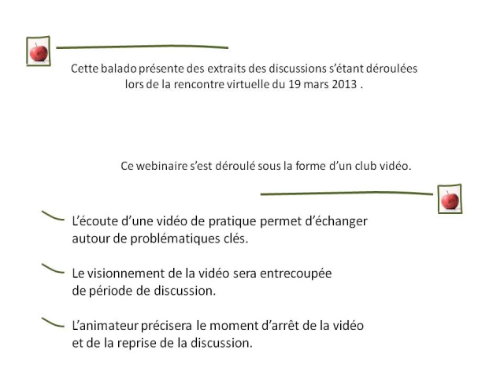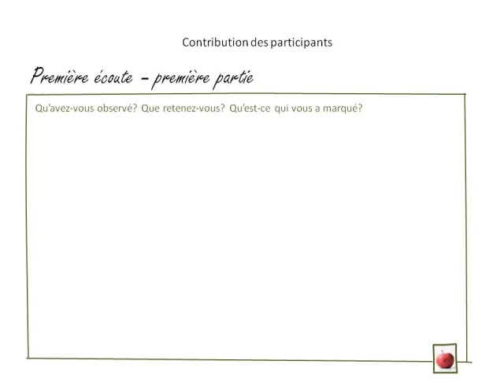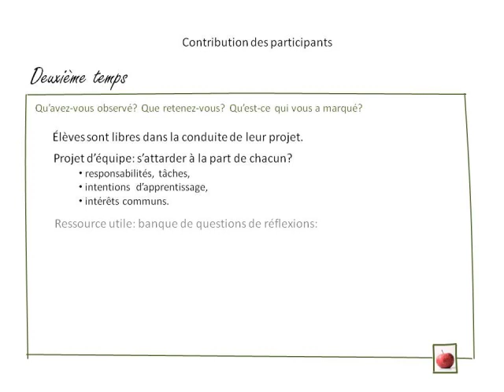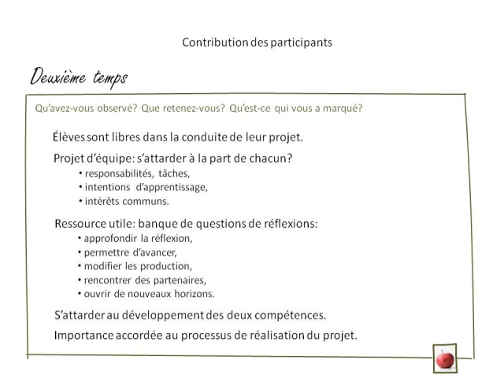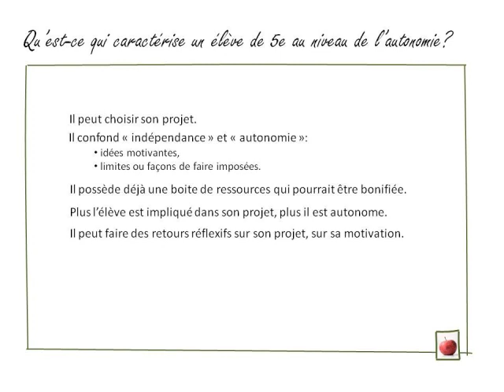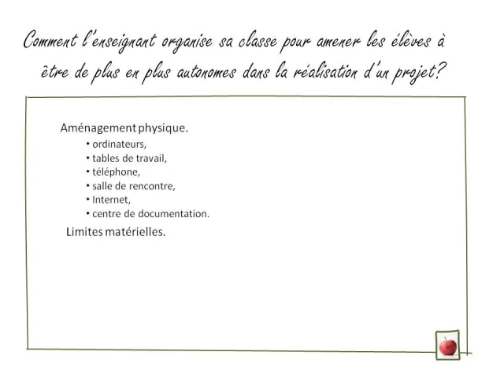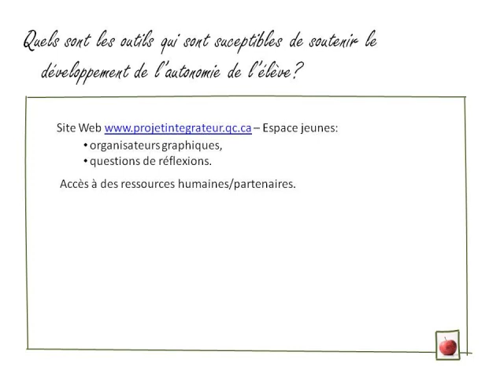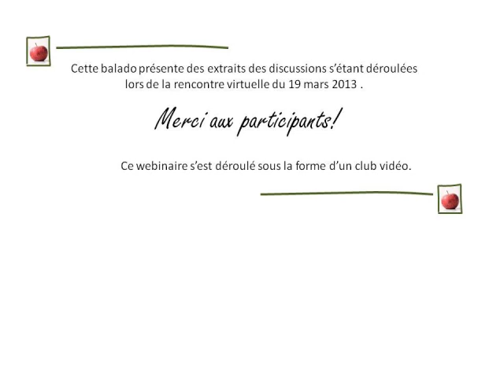Webinaire: Comment soutenir le développement de l'autonomie des élèves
La motivation à réaliser un projet d'envergure est un ingrédient incontournable du PI. L'ampleur du travail demandé à l'élève fait de leur engagement une nécessité, une condition de réussite.

Le projet intégrateur offre une grande place à l'autonomie des élèves en leur laissant le choix de leur sujet et le contrôle de la réalisation de leur projet. La passion pour un sujet et le sentiment de contrôle font partie des variables qui influencent grandement la motivation. Les élèves sont donc les premiers acteurs pouvant infléchir le degré de motivation vis-à-vis la réalisation de leur projet. Mais sont-ils outillés pour faire face au problème de la démotivation ou de la procrastination?

La responsabilité partagée entre l'enseignant et l'élève apparaît comme une piste de réponse intéressante. Mais alors, quelle est la part de l'enseignant et celle de l'élève? Évolue-t-elle tout au long de l'année? Comment  fournir aux élèves un cadre souple, mais rigoureux leur permettant de développer leur autonomie par la réalisation d'un projet?